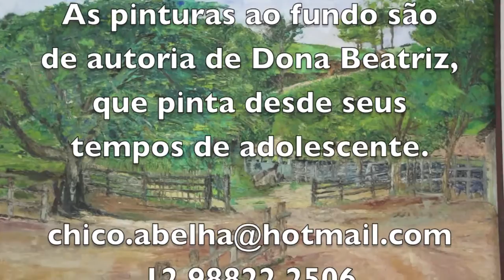BEATRIZ DE LIMA - DEPOIMENTO - SÃO JOSÉ DOS CAMPOS